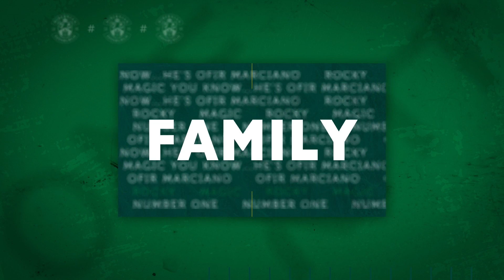FEATURE | OFIR MARCIANO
💚 "It's not 𝙡𝙞𝙠𝙚 our home here. It 𝙞𝙨 our home."

📺 Hibs TV spent the morning with Ofir Marciano and his family for an exclusive feature that first appeared on The Match.

📝 Sign up for one our Hibs TV packages for the best look behind the scenes.